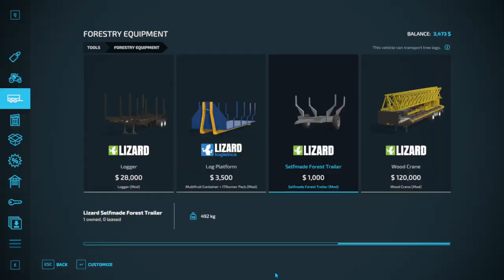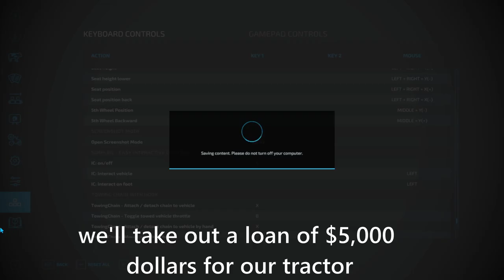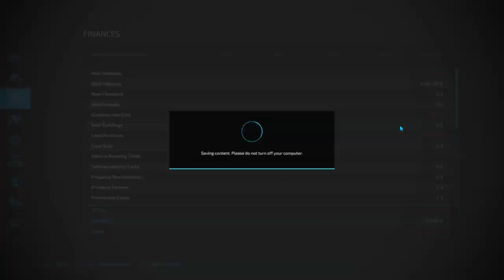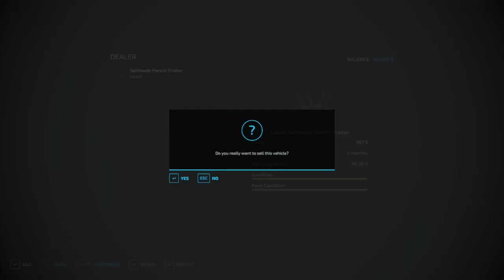Farming Simulator 22: Dark Forest The Next Chapter: EP.1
Today we start our new series on the (Dark Forest The Next Chapter)
We start off by going to our new land that we purchased and cut tree till we get a new tractor and farm house. ENJOY THE VIDEO.

Hallman Broken :Trust
Crashing Waves: Daxen
Hidden Bells: Divine
Summer Feelings :Onda Notre
Side By Side:Thomas Skyldeberg
I Know  You : Dye O
More To Life : Hallman